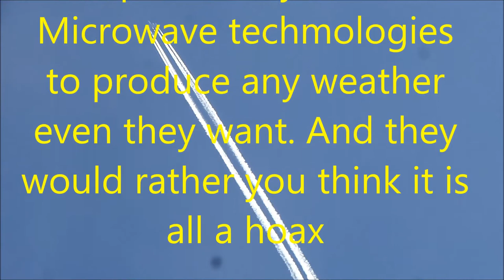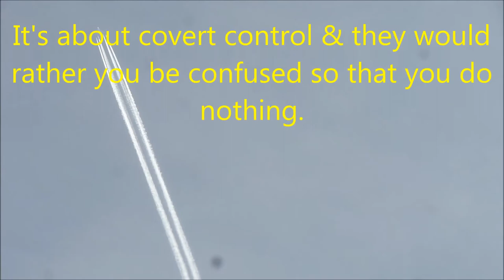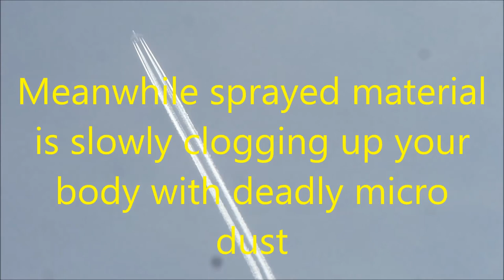Weather Engineering 4 15 17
Eureka Ca , Spraying you like a bug. And they would rather you think it is a hoax because it's about a covert control over you and your environment. No environmental impact statements, no public over-site, no informed consent & they would rather you not know and or confused.